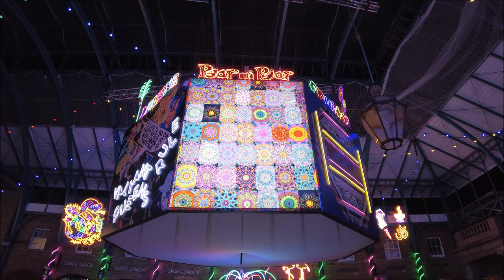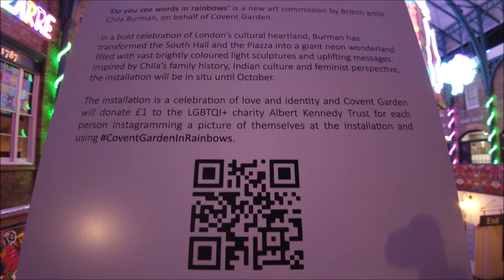Exploring Chila Burman's Neon Art Installation in Covent Garden, London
In this video, join us on a vibrant and colorful adventure as we explore the stunning neon art installation by Chila Burman in Covent Garden, London. This immersive art experience features rainbows, tigers, and glittering lights, inviting viewers to reflect on themes of identity, diversity, and cultural heritage. Follow us through the bustling crowds of Covent Garden and witness the beauty and power of this contemporary artwork that celebrates inclusivity and the spirit of London.